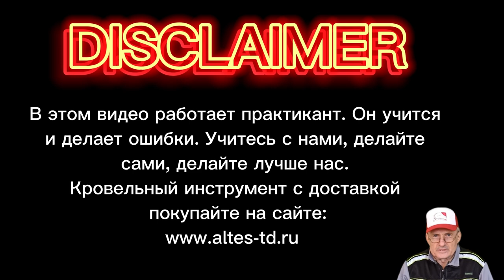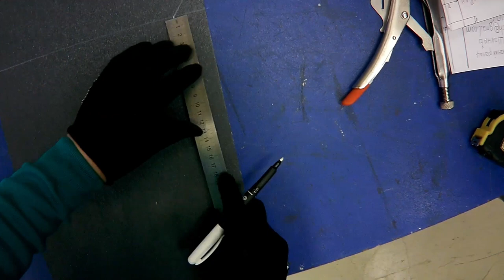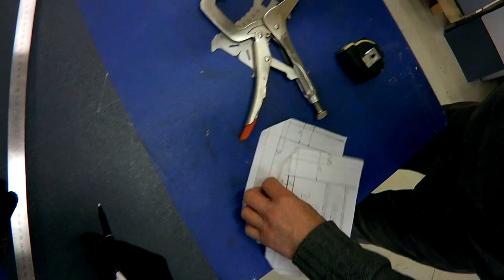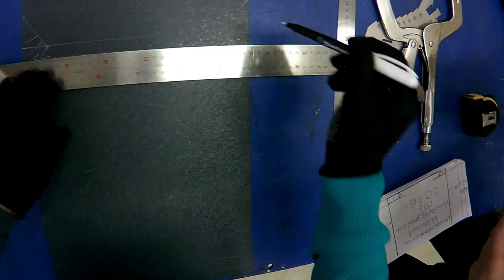🔥Кровельные работы, двойной лежачий фальц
🔥Кровельные работы. Двойной лежачий фальц  широко применяется при устройстве стальной фальцевой кровли, если угол ската больше 7 градусов. На бумаге, не спеша, разбираем последовательность гиба кромок. Формируем ослабление фальца, соединяем картины в рядовое. После отработки на бумаге приступаем к устройству узла в металле. Бумажные картины служат незаменимой шпаргалкой новичкам, всем, кто решил научиться устройству стальной фальцевой кровле в двойной стоячий фальц 25 мм. У всех, кто интересуется усройством стальной фальцевой кровли появилась прекрасная, уникальная возможность получить востребованную, дефицитную специальность - мастер-кровельщик.    🔥Для новичков, с нуля пошагово, обучающие видеоролики с альбомом "Выкройки картин". На русском языке - впервые. Получаете первоначальные, базовые знания по устройству стальной фальцевой кровли, нарабатываете практические умения на уникальных авторских тренажерах. Не надо никуда ездить, обучаетесь дома, в комфортных условиях. Для старшеклассников - подработка летом. Плотникам, альпинистам - дополнительная высокооплачиваемая родственная специальность всего за два месяца, в удобном темпе, в свободное время.
 🔥Обучение начинается после прохождения экзамена на профпригодность. За небольшие деньги - высокодоходная, дефицитная специальность на всю жизнь. Пробуйте, не ленитесь, не откладывайте в долгий ящик! И это Ваш шанс на успех в жизни!Дистанционное обучение устройству стальной фальцевой кровли ВИДЕОКУРС "Типовые узлы кровли", 2 месяца. Продаются три комплекта: БАЗОВЫЙ - 25 000 руб, ОПТИМАЛЬНЫЙ - 40 000 руб. и ПРЕМИУМ - 60 000 руб(только для жителей СПб). Учебная экспресс-консультация по ремонту, устройству и обслуживанию фальцкровли , заявки на обучение подавать письменно по адресу : avshachnev@ yandex.ru Александр Васильевич.